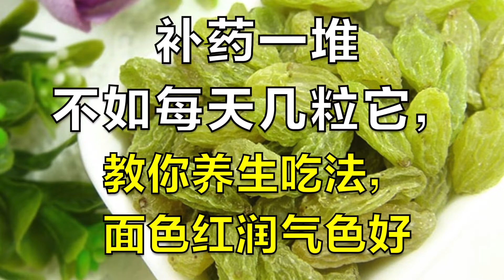补药一堆不如每天几粒它，教你养生吃法，面色红润气色好